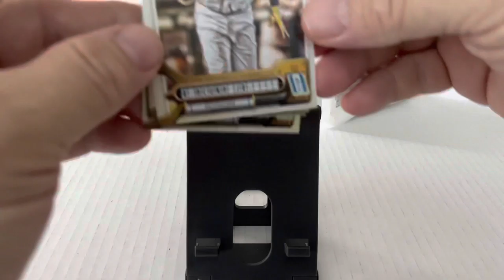Ep 26: Have I Been Traded? 2022 Gypsy Queen Baseball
Opening a pack of 2022 Gypsy Queen baseball cards. Always looking for top rookie cards, special inserts, parallel cards, limited numbered cards, autographs, relics, short prints, giveaways or cards of interest.